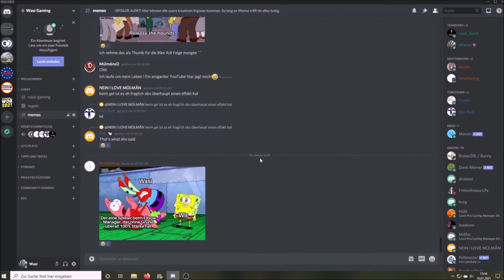NGL Biathlon Abo Team #013 Einzel in Sochi und Sprint in Antholz